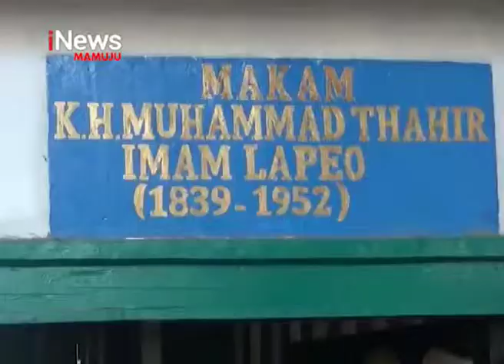Tradisi Unik Lebaran | iNews Sulbar | 13-06-2019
Warga desa pambusuang, kecamatan balanipa, polewali mandar mempunyai tradisi unik saat lebaran. Mereka berziarah ke makam para ulama, dengan iring iringan  menaiki bendi atau andong. Tak main -main jumlah bendi yang digunakan bisa mencapai puluhan hingga ratusan.